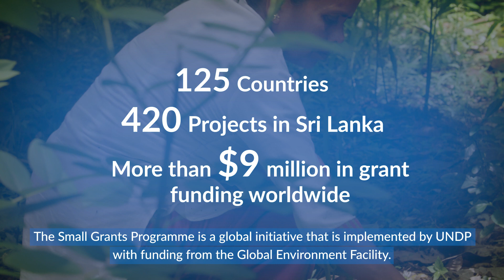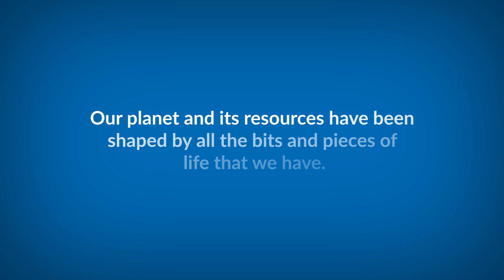New species of snakes discovered in Knuckles, Sri Lanka (Aspidurai desilvai & Rhinophis gunasekarai)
Mendis Wickramasinghe has discovered two new species of snakes (Aspidurai desilvai and Rhinophis gunasekarai) in the Knuckles mountain range in Sri Lanka.

These species that can only be found in Sri Lanka are critically endangered.

As COVID-19 highlights the fragility of life on earth, it is our duty to make a conscious effort to preserve and protect all life around us - for both people and planet.

Mendis is one of Sri Lanka's leading herpetologists and a grant recipient of the GEF Small Grants Programme supported by UNDP.